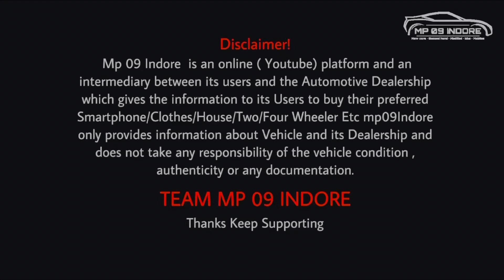Second Hand Mahindra Pickup For Sale 2022 | Bolero Pickup Second Hand Indore Bhopal Jabalpur Gwalior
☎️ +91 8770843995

लोडिंग गाड़ियाँ के लिए अभी कॉल करे

Address:- Sundram Complex, Bhanwarkua Main Road, Indore

Video Topic -/